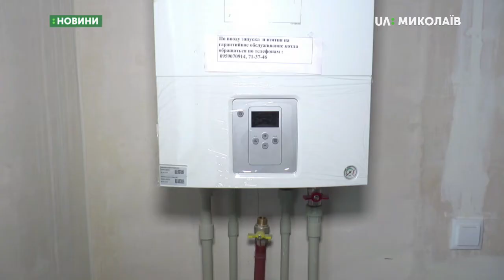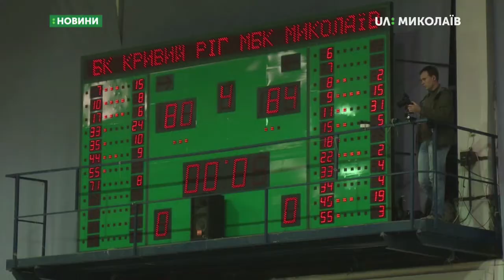22.11.2019. Новини. 17:00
Новини
Інформаційна картина дня (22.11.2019) поглядом кореспондентів телеканалу UA: Миколаїв (випуск новин — 17:00):
- 123 родини сьогодні стали власниками квартир у будинку, за адресою вулиця Архітектора Старова 14-В. Будинок побудований за Програмою забезпечення молоді житлом;
- Муніципальний баскетбольний клуб «Миколаїв» вдруге переміг «Кривий Ріг».